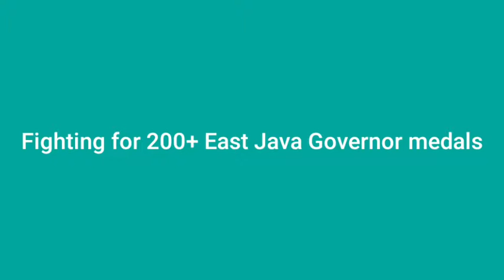Video Flyer IRC 2021 Rotary SuPer